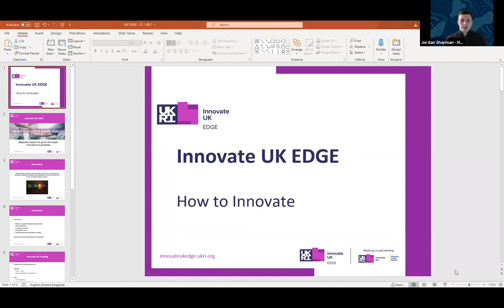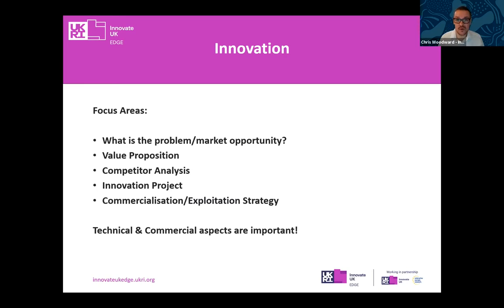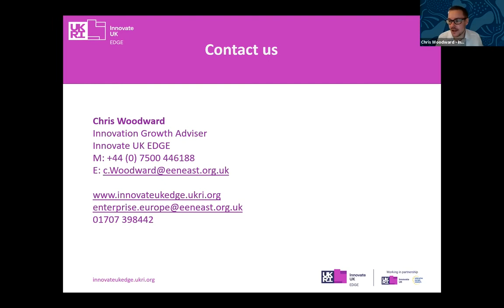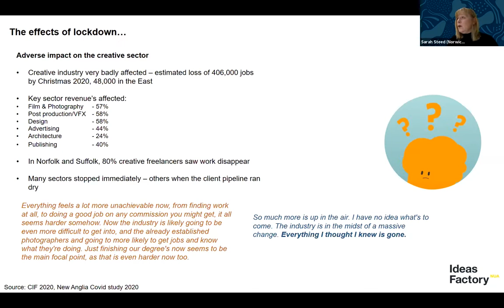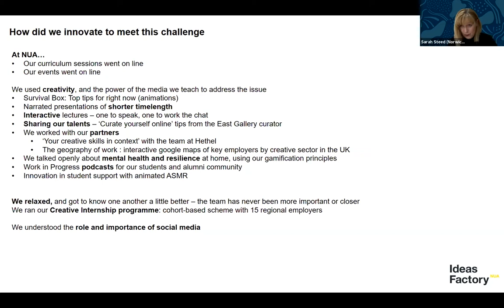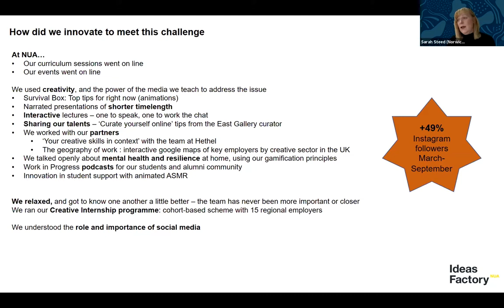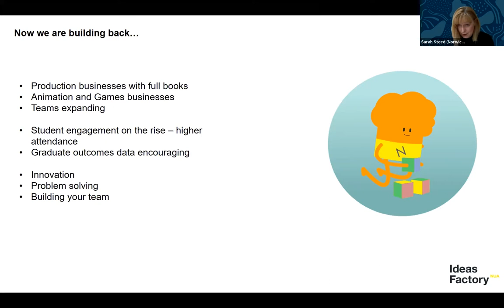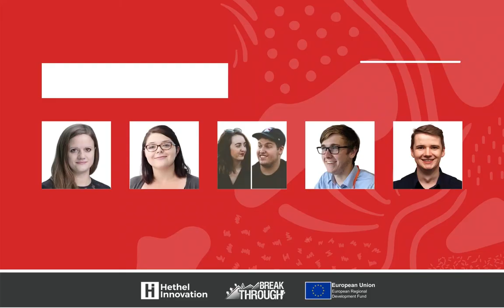How To: Innovate | Panel Discussion | 20/01/2021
Join us for the first of our 'How To' series, where we were joined by experts from a variety of industries who shared their experiences and opinions on how we can innovate most effectively in this 'new world'.

Covid-19 has changed almost every aspect of our lives; from the way that we work, to the way we travel, to the way we socialise. Businesses, regardless of size and sector, have also been affected, challenging the way that we innovate, collaborate and lead.

Are you looking for new ways of working to allow you to realise your innovative potential in this 'new world'? Our How To: Innovate panel discussion is essential for businesses who are looking to get ahead of their competitors and create sustained growth.

In the 'How to:' series, we hear from a variety of speakers sharing unique case studies, perspectives and learning points from the last year, and how they are planning to move forward as the prospect of returning to normality increases.

Speakers & Panelists:

Louise Jopling - Eastern Academic Health Science Network

Chris Woodward - Enterprise Europe Network

Ismat Imaan - Whilst (Formerly Kipple)

Sarah Steed - Norwich University of the Arts

Imogen Shipperlee - Hethel Innovation

Hethel Innovation is an EU-funded business support organisation, providing support to Norfolk and Suffolk's business environment to innovate and become more productive and competitive as a result. Hethel Innovation also provides incubation services through Hethel Engineering Centre and Scottow Enterprise Park.

Check out all of our upcoming events on our Eventbrite